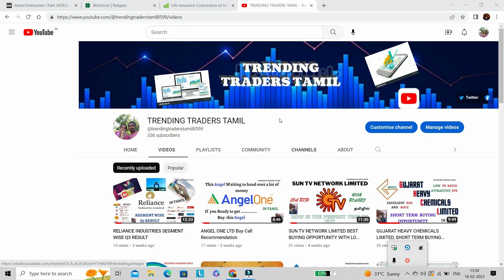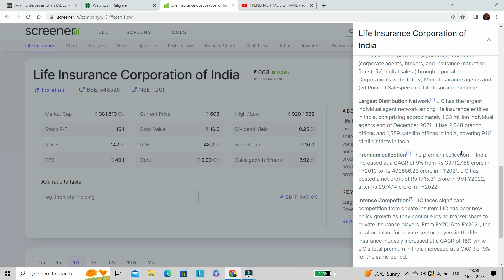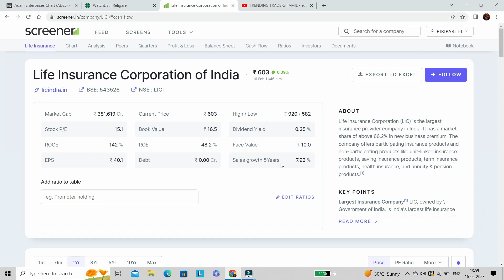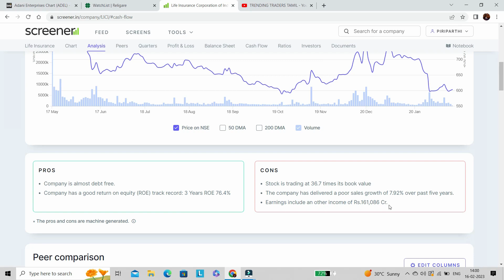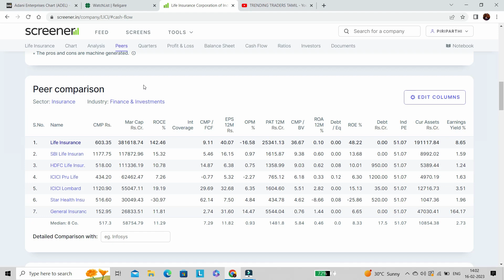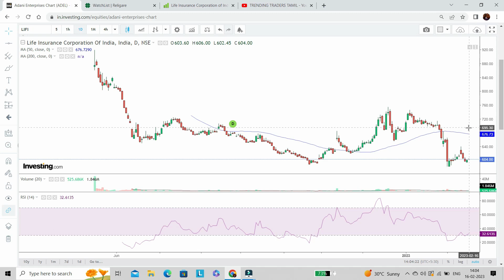Life Insurance Corporation of India Buy at Current level